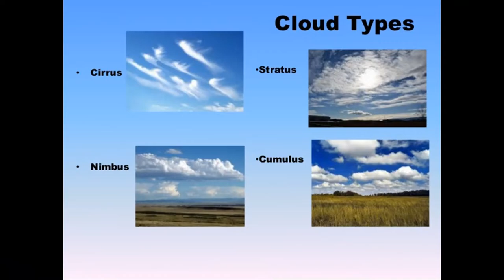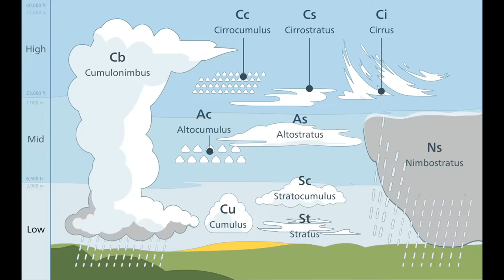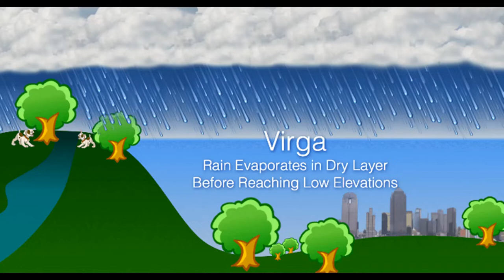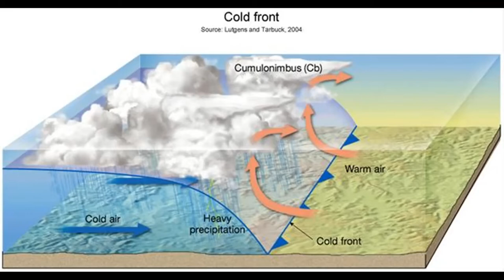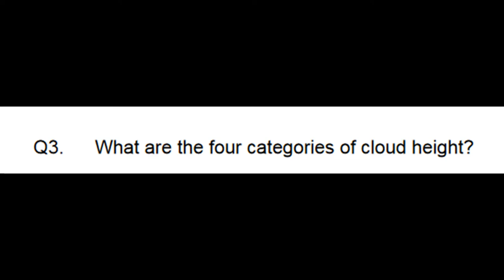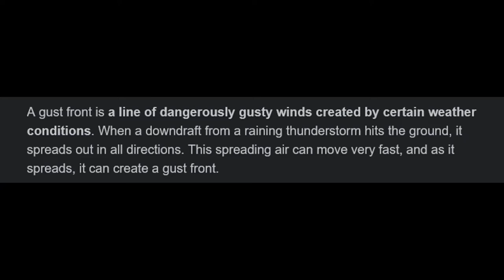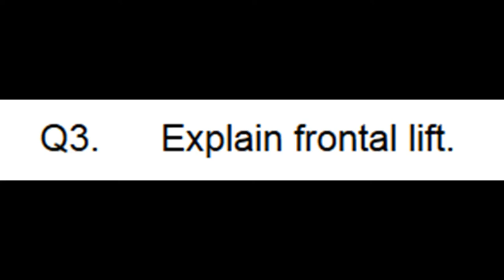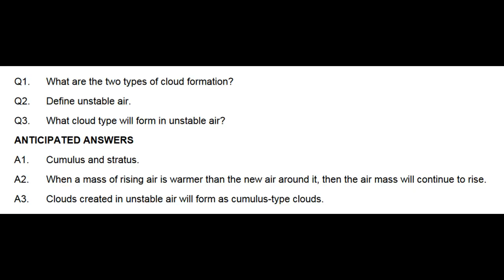Describe The Formation of Clouds: Air Cadet Level 3 - Meteorology - Lesson 2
This video was made for 768 Royal Canadian Air Cadet Squadron in Quesnel, British Columbia. They are unable to attend Squadron meetings in person so new ways were devised to teach course material. I weighed out the pros and cons of having a Zoom call but I figured this way the lecture material can be watched, re-watched and used by other Cadet Squadrons.